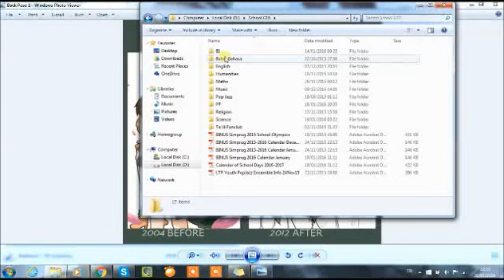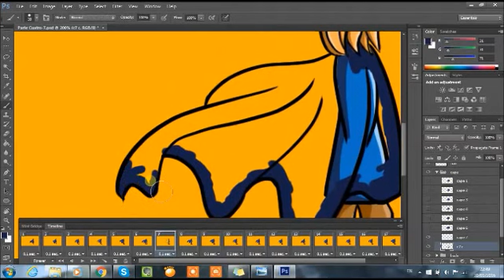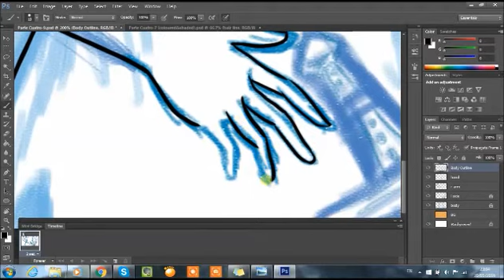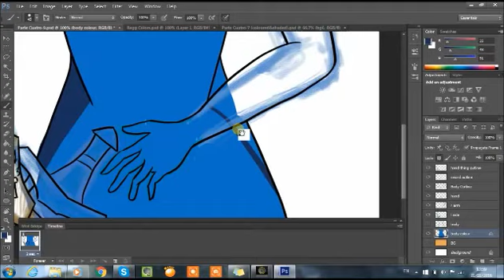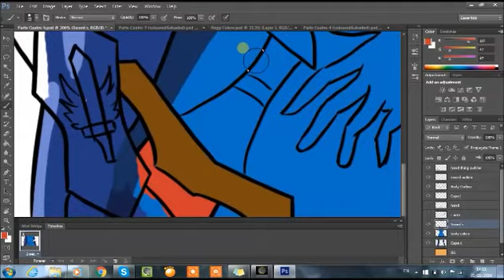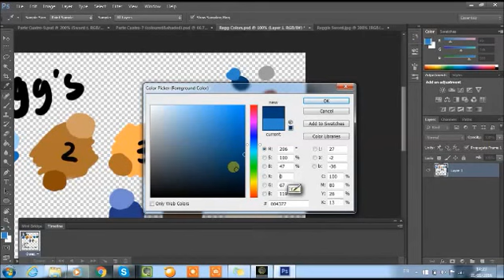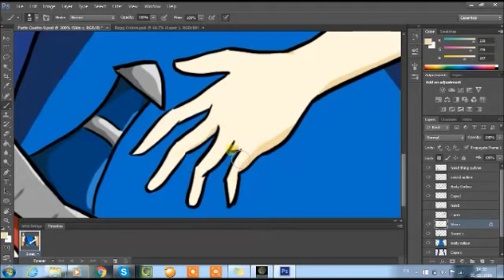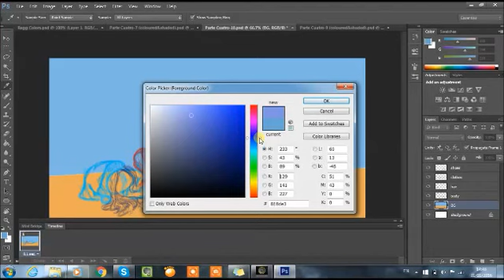Parte Cuatro Scenes 7+9 Speedpaint Animating Process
A speedpaint of my animating process for scenes 7 and 9 in Parte Cuatro. The initial sketches were by my friends Audrey and Bella while I did the outline and colours.

Program: Adobe Photoshop CS6
Tablet: Wacom Intuos Creative Pen Tablet Small CTL-480/S2-C
Recording: Icecream Screen Recorder
Editing and video compilation: Windows Movie Maker
Recording from Shigatsu wa Kimi no Uso Boku to Kimi to no Ongakuchou.